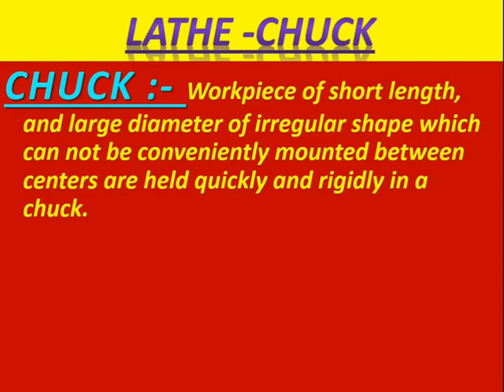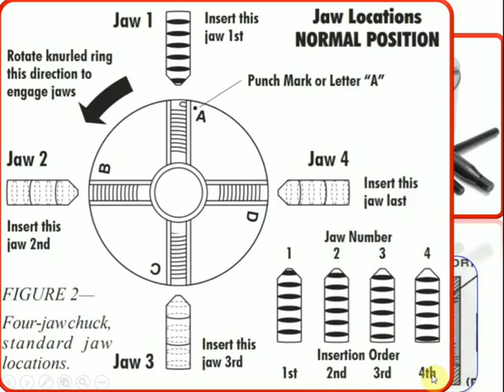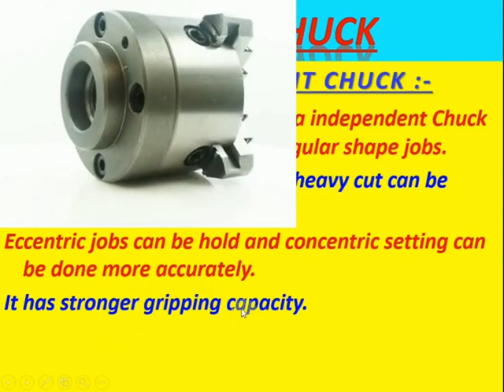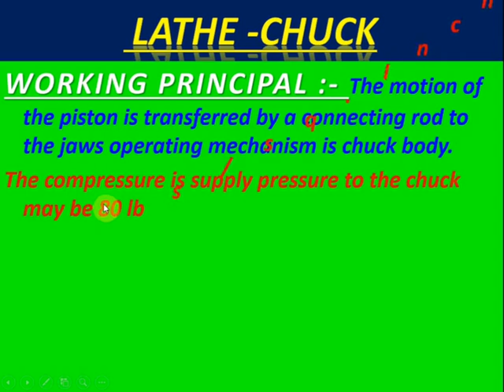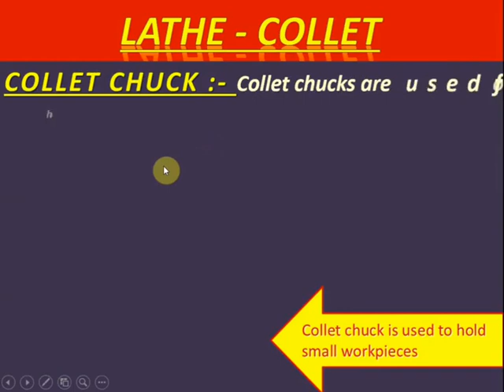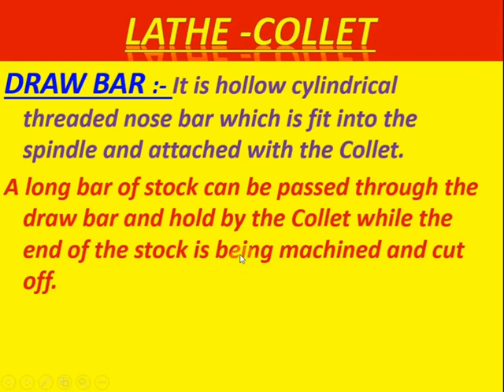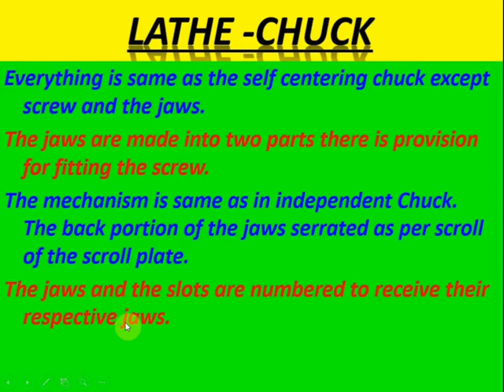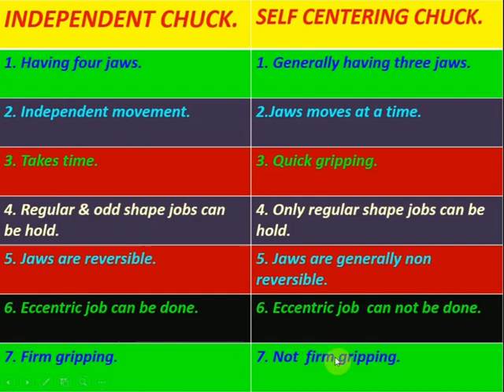LATHE CHUCK & LATHE COLLET CHUCK. MAGNETIC CHUCK, COMBINATION CHUCK, DRILL CHUCK 🛠️বাংলা🛠️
Details & mechanism of lathe chuck,
Three jaw chuck,
Four jaw chuck,
lathe Collet chuck,
pneumatic chuck,
hydraulic chuck,
drill Chuck,
Magnetic Chuck.